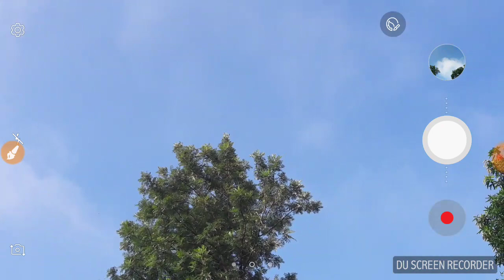Weather Punjab || 21 ਤੋਂ 30 ਅਗਸਤ ਪੰਜਾਬ ਮੌਸਮ